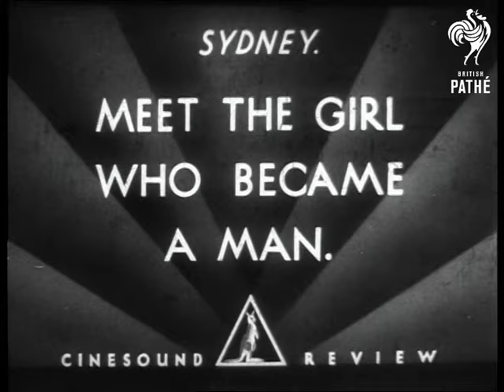Meet The Girl Who Became A Man Aka A Woman Who Became A Man (1937)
Title: "Sydney. Meet The Girl Who Became A Man". Australian voiceover.

Sydney, Australia.

Two shot of man and woman in park. Man (who used to be a woman) speaks. Shot of Peter Alexander (the former Mavis Higgins) talks about being brought up as a girl and then casting aside female life and living as a man. He talks about women and their make up and their role in life.

N.B. Although Peter talks about shaving it is not clear if any medical intervention had assisted his sex change.
 FILM ID:560.08